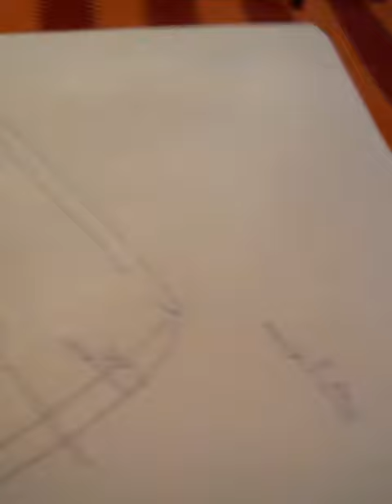Dibujos junio 2017